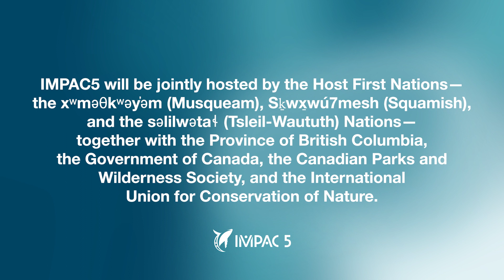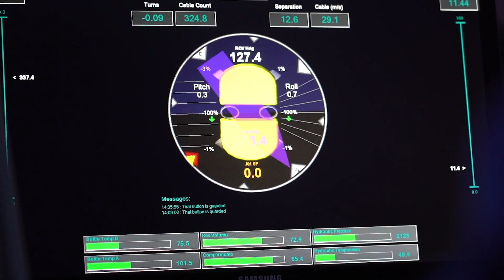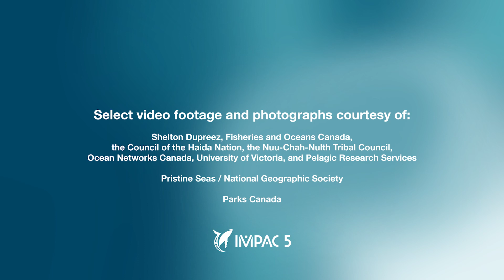Episode 6 Alexander Mawyer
Podcast host Aneri Garg chats with Alexander Mawyer, the director of Centre for Pacific Islands Studies at the University of Hawaii and former editor of The Contemporary Pacific: A Journal of Island Affairs.

As a social scientist, Mawyer explains what he sees as the building blocks of building a sustainable blue economy. Reflecting on his work with the Mangeraven community in the Gambier and Society Islands of French Polynesia and Chuukese and Mortlock communities in the Federated States of Micronesia, Mawyer shares many lessons on the importance of local community-driven ocean economies. Search for Mawyer’s presentation at IMPAC5!

L'animatrice du podcast, Aneri Garg, s'entretient avec Alexander Mawyer, directeur du Centre d'études des îles du Pacifique à l'université d'Hawaï et ancien rédacteur en chef de The Contemporary Pacific : A Journal of Island Affairs.

En tant que spécialiste des sciences sociales, Mawyer explique ce qu'il considère comme les éléments constitutifs d'une économie bleue durable. En réfléchissant à son travail avec la communauté de Mangeraven dans les Îles Gambier et les Îles de la Société de la Polynésie française et avec les communautés Chuukese et Mortlock dans les États fédérés de Micronésie, Mawyer partage de nombreuses leçons sur l'importance des économies océaniques dirigées par les communautés locales. Recherchez la présentation de Mawyer à IMPAC5!